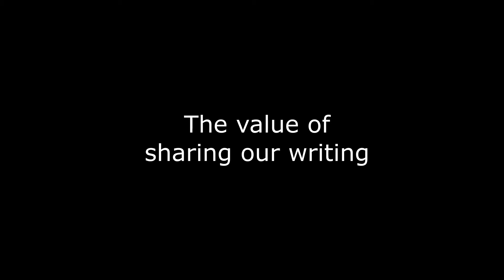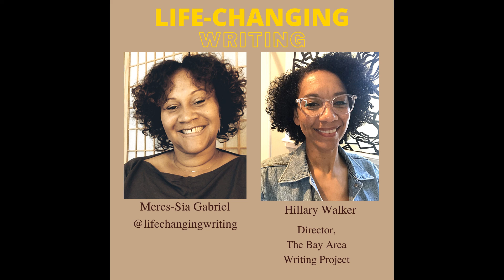The Life-Changing Writing Experience// Hillary Walker (2021)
"LIFE-CHANGING WRITING IN EIGHT WEEKS: Write Your Book, Inspire Others, & Leave Your Mark on the World!" is an eight-week coaching program that helps emerging and experienced writers develop tools and courage to tell their stories and write their books.

Ready to write your book?